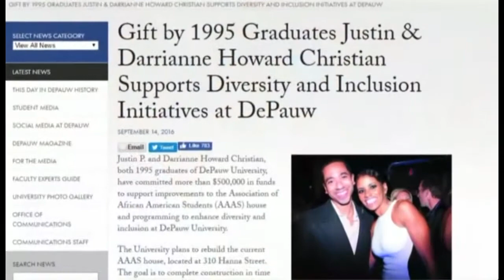Justin Christian - Junior Achievement Hall of Fame 2017